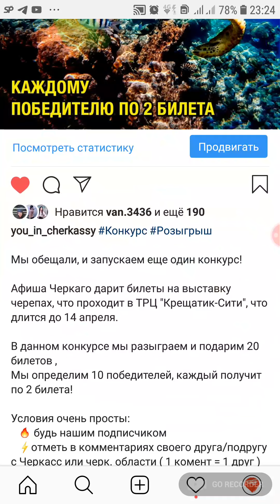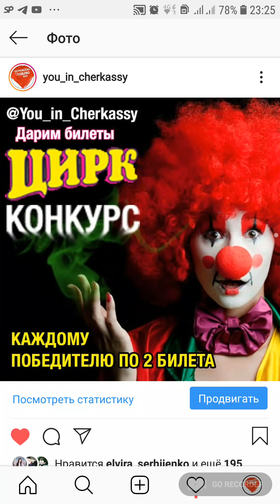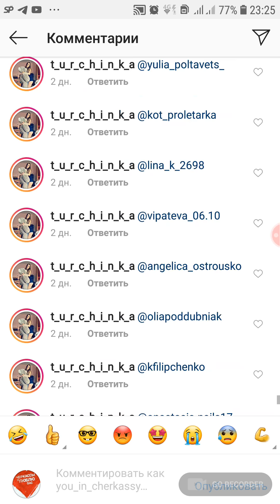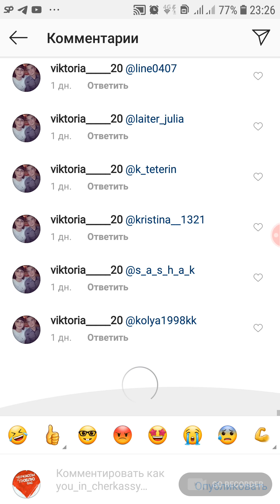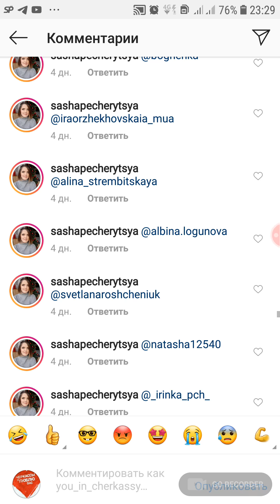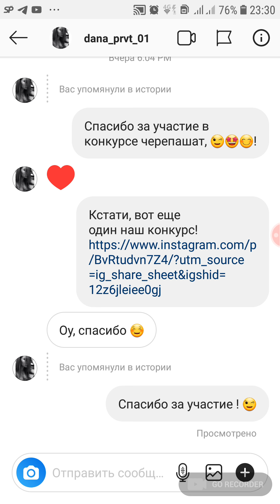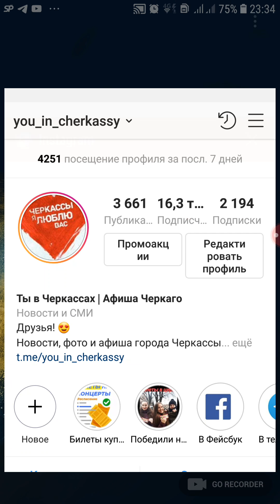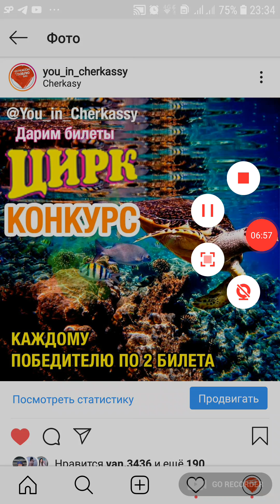Дарим еще билеты в Цирк Огни Киева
Мы определили еще 4х счастливчиков, которым дарим билеты в цирк Огни Киева, в нашем паблик аккаунте в Инстаграм